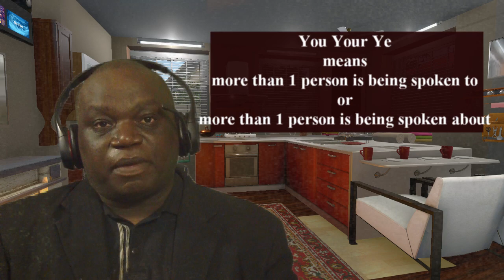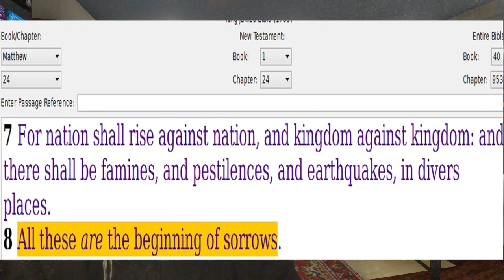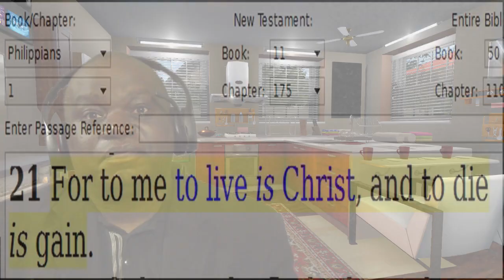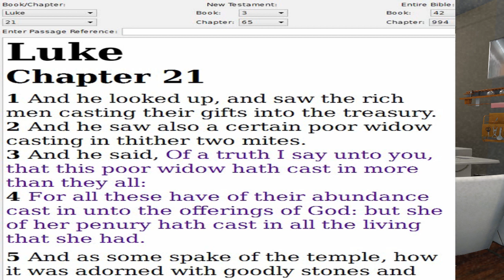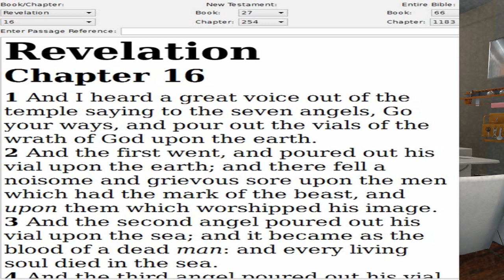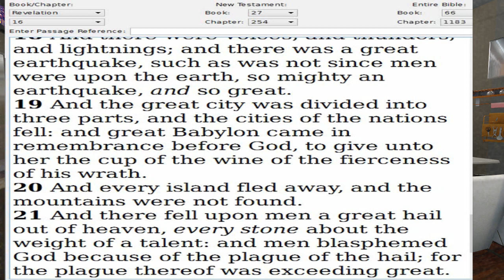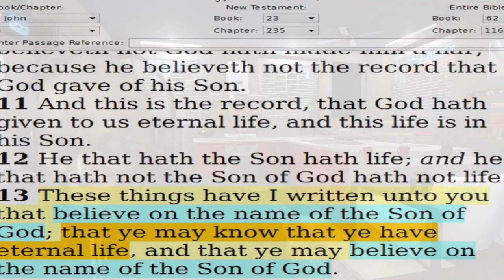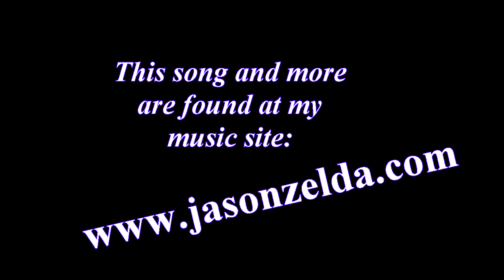Diffusing Armageddon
This video was made to help those who have left the doomsday cults, to help end the nightmares they have about the end of the world. What does the Bible say about Armageddon. This video clearly explains so that you are not afraid anymore.